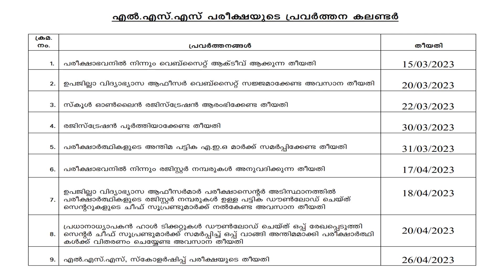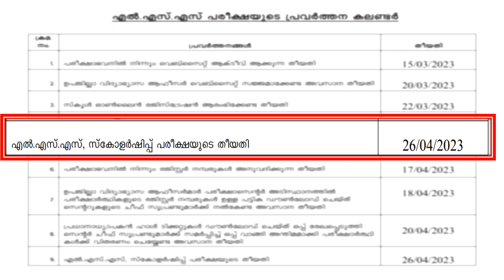lss april 2023 പ്രധാന തീയതികൾ |lss april 2023 important dates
lss april  2023 പ്രധാന തീയതികൾ
lss april 2023 important dates
lss scholarship 2023
lss 2023